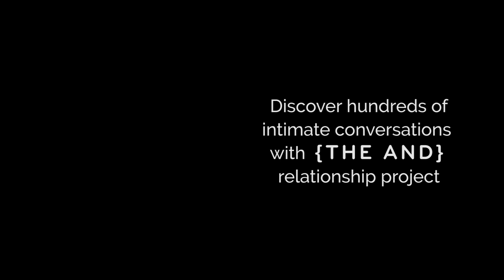4 Minutes on Womanhood | {THE AND} Relationship Project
Our {THE AND} library has over a thousand conversations from all around the world, exploring relationships of all types. Here are a few moments from real conversations that explore  womanhood across a spectrum of relationships and the powerful women who form them.

We treasure everyone who has participated openly and vulnerably in our project. If you’re interested in exploring more of these conversations, check them out below:

Creative Director | Stone Roberts
With Participation of | Grace & Ivan, Natasha & Ann, Layla & Yasmine, Jeannette & Nia, Mya-Seanyce & Cynthia, Christine & Trinh, Kayla & Lynn, Yarisbel & Jadderin, Adine & Kirsteen, Sonia & Natasha, Levina & Caleb, Hollis & Marianne, Julia & Cressa, and Kate & Gabriela

4 Minutes on Womanhood | {THE AND} Relationship Project